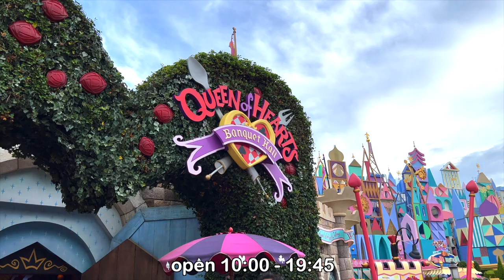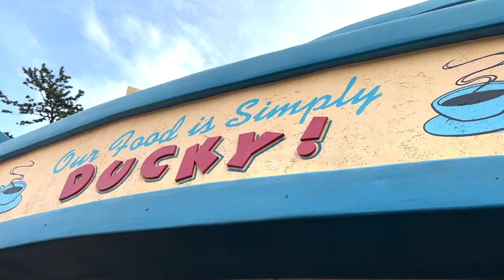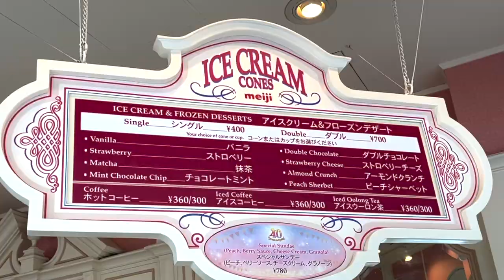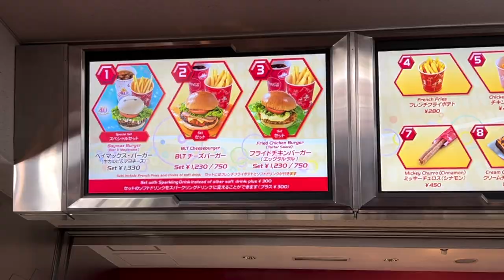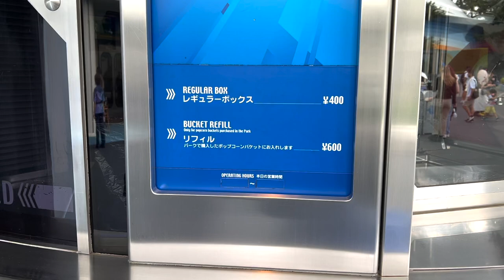TOKYO DISNEYLAND Food Prices 2023 *Birthday* in Japan Travel Vlog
Tokyo Disneyland Japan - Eating Disney food at Japan's Tokyo Disneyland with kids. Planning a trip to Tokyo Disneyland with kids? What are the prices of food at Tokyo Disneyland? Here are the Disney food prices at Tokyo Disneyland in 2023. You might ask, what can my kids eat at Tokyo Disneyland? Watch the video to find out more.

Please turn on the subtitles for other languages. I'm sending you good, positive energy and abundance. 💕💕